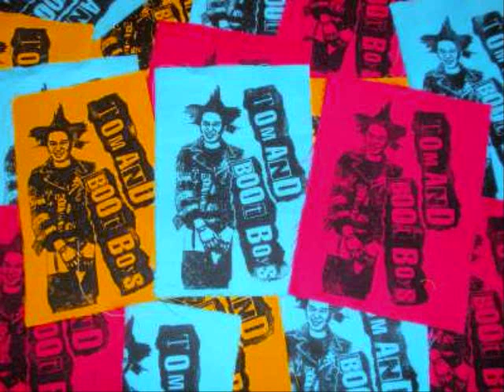Tom and Boot Boys - Hate You!!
Hate You!!